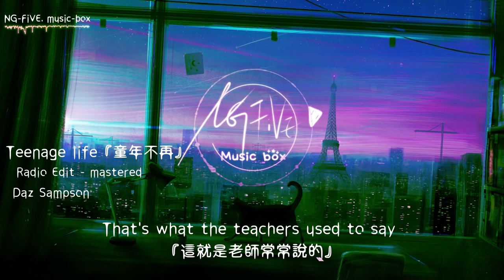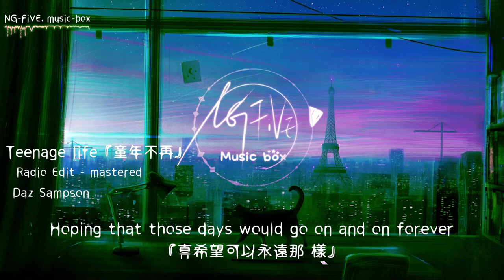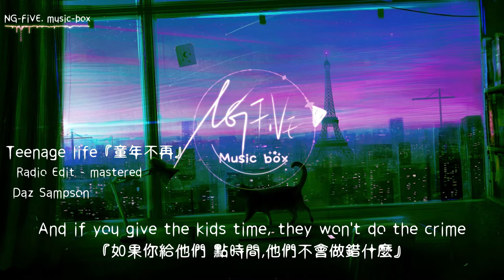【Teenage life 】-Daz Sampson『When it's been a long since they had a teenage life 』【動態歌詞Lyrics】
此頻道分享流行歌曲
┇ 在 此 申 明 ┇
※封面為輔助圖像，版權歸於圖片原創所有。

Teenage life『童年不再』
Radio Edit - mastered
Daz Sampson

Now hear this『現在聽聽這個』
What did you learn at school today ? 『今天你在學校學到了什麼?』
That's what the teachers used to say 『這就是老師常常說的』
But they don't know『但他們並不知道』
Don't understand, do they ?『也不理解,不是嗎』
Why do they always give advice ? 『為什麼他們總是給出建議』
Saying "Just be nice, always think twice" 『說什麼"要想變得出色就得 多思考"』
When it's been a long since they had a teenage life 『他們從少年時代 就開始不斷努力』

welling on the past, from back when I was young 『回想着從前，當我還 年輕』
Thinking of my school days and trying to write this song 『回想着我 的學生時代，努力寫下這首歌』
Cla*sroom schemes and dreams 『學習計劃和夢想』
Man they couldn't save me 『大人們救不了我』
Cause my days were numbered when I signed down on "Avy"『我的日子屈 指可數當我被劃上Avy的標記』
Teenage kicks running out what could we do 『年輕人埋怨着逃出了我們 所做的一切』

I still show respect to my boys who made it through 『我依舊對那些順 利過關的孩子表示尊重』
And getting told off Mr T how my life would be 『繼續聽T先生責備我日 後的生活』
Then giving him a signal 『然後給他一個信號』
So everyone could see『讓每個人都看到』
Sunshine and shade『陽光與黑暗』
Those girls I'd serenade『那些我想使之安靜的姑娘啊』
Thinking of those sixth form chicks that misbehave『想着那些無拘束的 日子』
Hoping that those days would go on and on forever『真希望可以永遠那 樣』
Every day something new『每天都會有些新變化』
Just friends running together『只有朋友們還在一起奮鬥』
But suddenly school ends『突然學生時代已結束』
Your teenage life gone『童年不再』
All your mates are growing up now『所有的同伴都長大了』
They're moving on『他們繼續前進』
And now I'm looking back『現在我回望着過去』
I'll tell you what I know『我會告訴你我所知道的一切』
Do you listen to your teacher ?『你會聽老師的話嗎』
No I don't think so『不,我不這麼想』
"What did you learn at school today?"『今天你在學校學了什麼』
That's what the teachers used to say『老師總是這樣說』
But they don't know『但他們不知道』
Don't understand, do they ?『也不懂,不是嗎』
Why do they always give advice『為什麼他們總是提出意見』
Saying "Just be nice, always think twice"『說什麼"要想變得出色就得多 動腦子"』
When it's been a long time since they had a teenage life『從少年時候 開始就沒完沒了』

Now if you treat the kids fine, together they will shine『現在如果你 對孩子們友善,他們就會與你愉快的相處』
Ooh ooh ooh shine『哦 愉快』
And if you give the kids time, they won't do the crime『如果你給他們 點時間,他們不會做錯什麼』
Won't do the crime『不會做錯』
Now my bad old ways『現在我那些古老的壞行為』
Were during my school days『貫穿了整個學習生活』
Messing on those grade A's『比起那些成績優異的學生』
My life is just a haze『我的生活簡直一團糟』
I'm going through the struggle『我掙扎着』
Five ten and kicking back『又跳着回來了』
So I could lock my flow『於是我讓自己停下』
Lace it up now on the track『纏住前行的道路』
Oh yeh I felt the pain『我覺得很痛』
Whilst chasing all the fame『追逐着所有的名利』
I'm being told I'm nothing『無卻被告之一無所獲』
Just a player in the game『不過是遊戲中的一個玩家』
But now I walk tall『但我現在走到高處』
Stand proud for you to see『我就是你所認為的驕傲』
I'm driving these fast cars『我開着那些快車』
It's five stars for me『我的五星級』

That's what the teachers used to say『老師總這樣問』
Why do they always give advice『為什麼總是那麼多意見』
Saying "Just be nice, always think twice"『說什麼"要想出色就多動動腦 子"』
When it's been a long since they had a teenage life『從小就這樣』